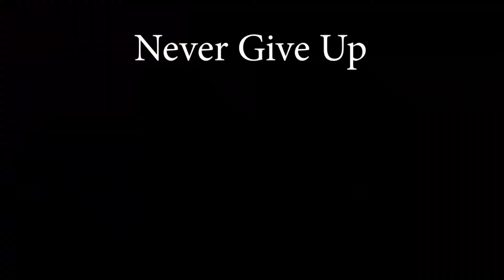Dead-Lift Challenge | He Called Me Out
What's Going On Dont Forget To SUBSKRIBE!!

Guys i dont dead-lift please dont judge me.